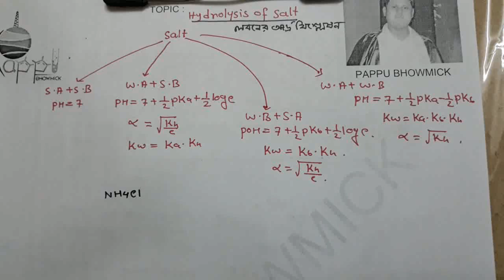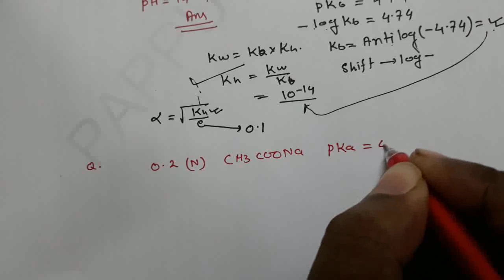Ionic equilibrium, Hydrolysis of salt,Part:06,Mr.Pappu Bhowmick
Ionic equilibrium, Hydrolysis of salt